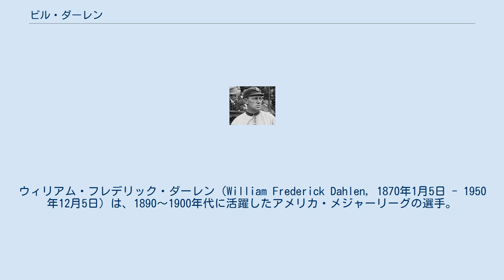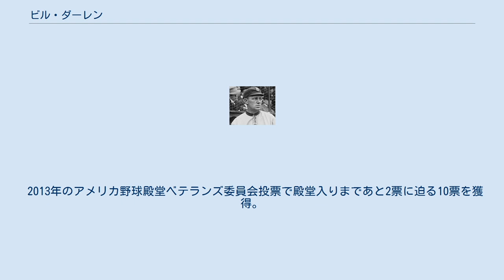ビル・ダーレン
ブルックリン・スーパーバスの選手
ウィリアム・フレデリック・ダーレン（William Frederick Dahlen, 1870年1月5日 - 1950年12月5日）は、1890～1900年代に活躍したアメリカ・メジャーリーグの選手。
主なポジションは遊撃手。
ニューヨーク州生まれ。
右投げ右打ち。
 1891年にコルツに入団。
コルツでの8年間で本塁打上位10人に4回、長打率上位10人に3回入るほどパワーに優れた選手だった。
 1894年には当時遊撃手最高打率.362を記録。
さらに6月20日から8月6日まで42試合連続安打を記録し、前年にジョージ・デイビスが記録した33試合連続安打記録を更新した。
 8月7日の試合で6打数0安打に終わったが、驚くべきことに次の試合から再び28試合連続安打を放ちし、71試合中70試合で安打を記録した。
 1899年シーズンの前にスーパーバスにトレードされた。
 打率はコルツ時代より下がったが、四球と盗塁、守備で補い、2度のリーグ優勝に貢献した。
 1903年にはナ・リーグシーズン守備率記録を更新する.952という高い守備力を示した。
 1903年のシーズンの後にジャイアンツにトレードされる。
 ジャイアンツ1年目の1904年は打点王を獲得、翌1905年はワールドシリーズを制覇し、ダーレンにとって初の世界一を経験した。
 1907年のシーズン後にドーブスにトレードされ、1909年に通算試合記録当時歴代1位となる2386試合出場を果たす。
 1910年からはスーパーバスの選手兼任監督となるが、自身もチームも低迷し、11年に現役引退。
 13年で監督からも退いた。
 1950年に長い病の後、80歳でブルックリンで死去した。
 2013年のアメリカ野球殿堂ベテランズ委員会投票で殿堂入りまであと2票に迫る10票を獲得。